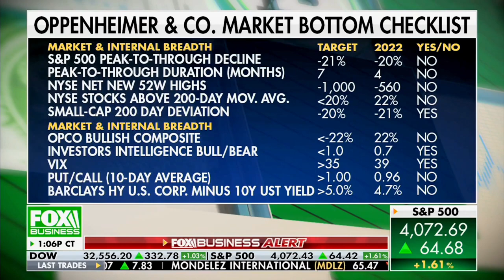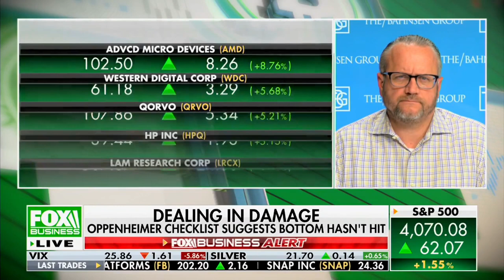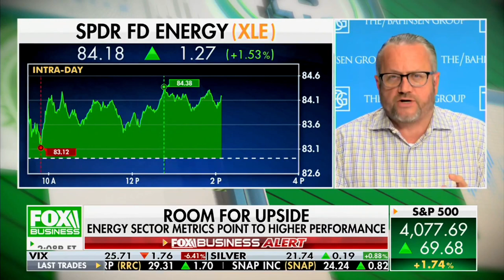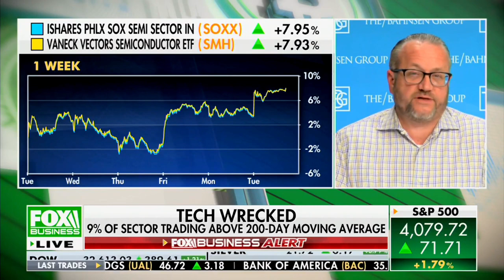David L. Bahnsen on Fox's MAKING MONEY - Energy and Old Tech Going Strong